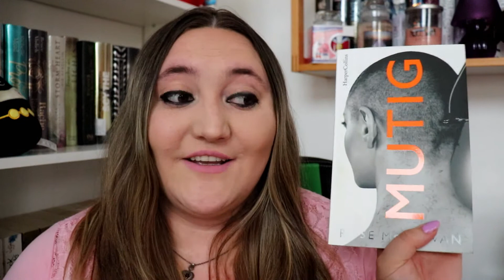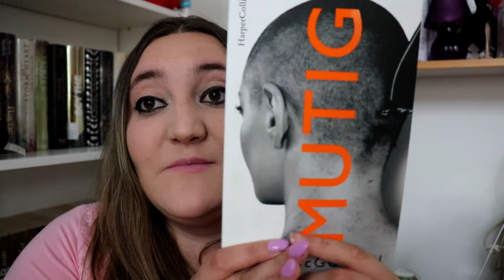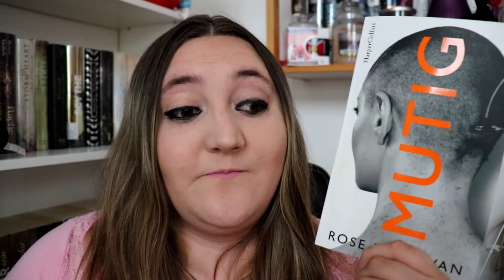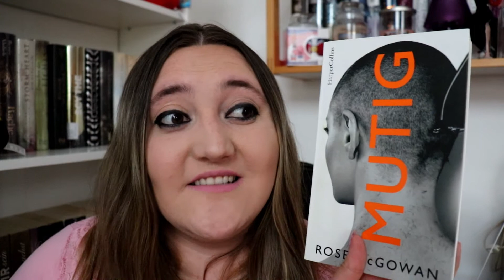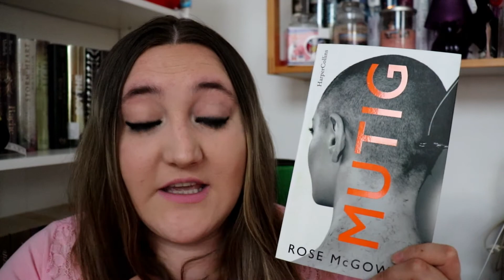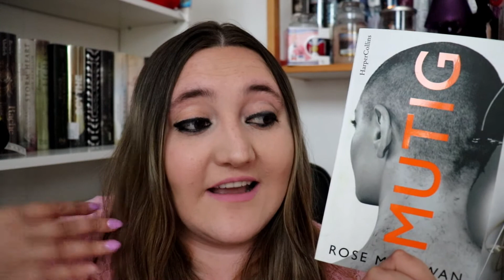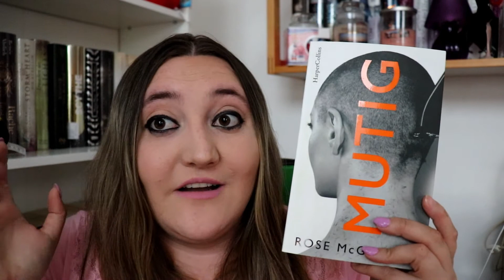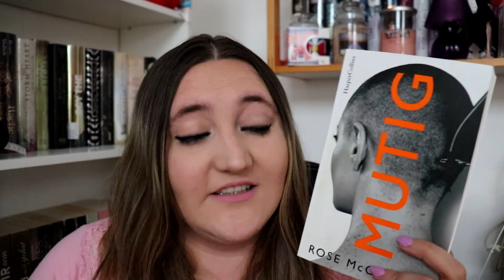Rezension MUTIG Rose McGowen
Hallo zusammen heute möchte ich euch ein ganz besonders Buch vorstellen.
Das ist ein Rezensionsexemplar das ich von Blogger Portal zugeschickt bekommen habe.

MUTIG: Das Enthüllungsbuch aus der Traumfabrik Hollywoods;